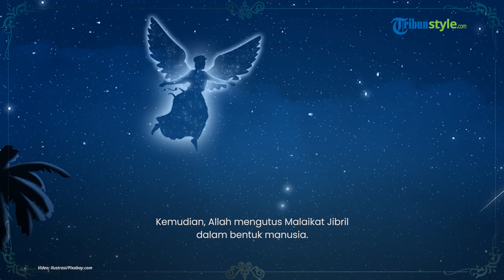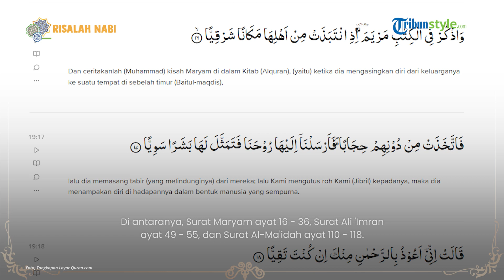Kisah Nabi Isa, Dapat Mukjizat Bisa Terlahir Tanpa seorang Ayah, dari Rahim Suci Maryam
TRIBUN-VIDEO.COM - Sebagaimana yang dikisahkan dalam Al-Quran, Nabi Isa terlahir dari perut seorang perawan suci bernama bernama Maryam.

Maryam merupakan anak perempuan dari lelaki pilihan Allah bernama Imran dari keturunan Bani Israil (anak-anak Nabi Yakub).

Dalam Al-Quran disebutkan, keluarga Imran adalah salah satu keluarga yang dipilih Allah untuk mendapatkan keistimewaan berupa nikmat kenabian.

Maryam menjalani hidupnya di bawah asuhan Nabi Zakaria yang berperan sebagai ayah angkatnya.

Suatu ketika, Maryam tengah melakukan uzlah atau mengasingkan diri untuk fokus beribadah kepada Allah.

Kemudian, Allah mengutus Malaikat Jibril dalam bentuk manusia.

Jibril diperintahkan untuk meniupkan ruh Nabi Isa dalam rahim Maryam.

Betapa bingung dan terkejutnya Maryam kala itu.

Sakitnya persalinan dirasakan Maryam di hari kelahiran Nabi Isa.

Maryam kalut dan tak dapat membayangkan berbagai komentar yang akan diterimanya.

Benar saja, Maryam menjadi buah bibir masyarakat, banyak yang menuduhnya pezina karena hamil tanpa suami.

Seolah tahu apa yang dirasakan ibundanya, Nabi Isa yang baru saja lahir itu tiba-tiba berbicara.

Atas perintah Allah, Nabi Isa menghibur Maryam hingga hatinya kembali tenang.

Pada akhirnya, Maryam memutuskan untuk membawa anaknya pulang, kembali ke tengah masyarakat.

Dia mengasuh Isa seorang diri hingga anaknya itu dewasa dan mendapatkan risalah kenabiannya.

Dalam Al-Quran, Allah SWT menjelaskan bahwa Nabi Isa adalah salah satu hamba terbaik pilihan-Nya.

Nabi Isa juga menjadi utusan Allah yang berkedudukan tinggi dan mulia di sisi-Nya.

Salah besar apabila kaum Yahudi menyebutnya anak pezina.

Nabi Isa juga bukan pula anak Allah, melainkan khalifah yang ditugaskan menjadi petunjuk bagi umatnya.

Dalam Al-Quran, kisah Nabi Isa diceritakan dalam banyak ayat.

Di antaranya, Surat Maryam ayat 16-36, Surat Ali 'Imran ayat 49-55, dan Surat Al-Ma'idah ayat 110-118.

(Tribun-Video.com/Delta)